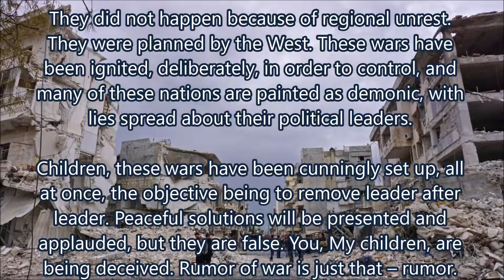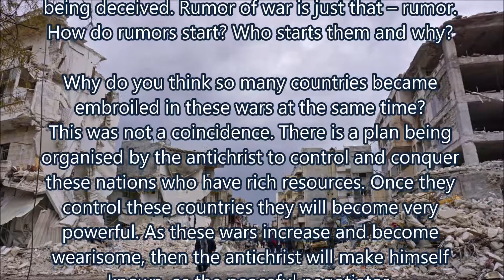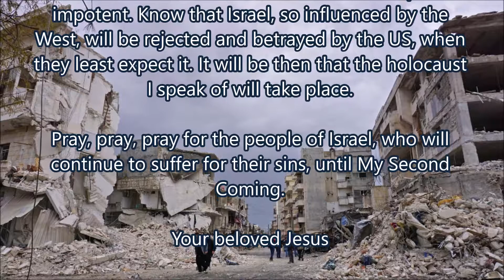Time for Second Seal to Open